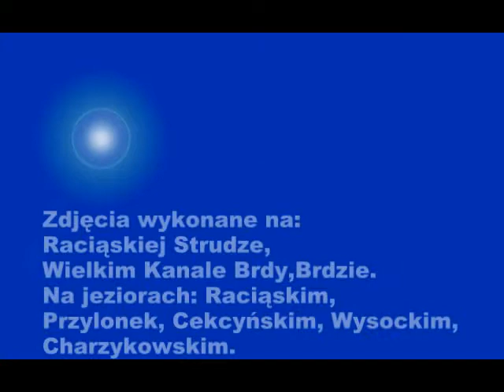Widziane z kajaka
Zdjęcia wykonane w Borach Tucholskich na jeziorach w Raciążu, Cekcynie, Charzykowach, na Wielkim Kanale Brdy i Brdzie.